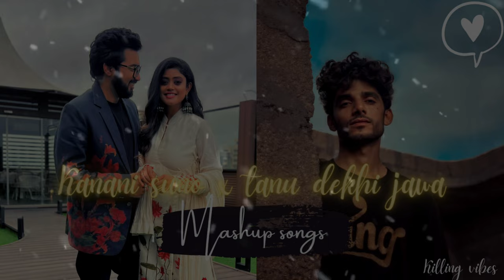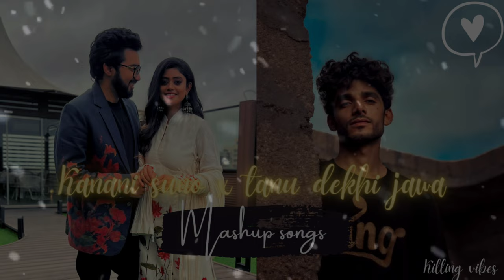KAHANI SUNO 2.0 x TANU DEKHI JAWA ( mashup songs) ||sachetparampara ,kaifi khalil || killing vibes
𝐚𝐛𝐨𝐮𝐭 𝐦𝐞 - 𝐛𝐚𝐚𝐝 𝐦𝐞 𝐛𝐚𝐭𝐮𝐠𝐚 😁😅

𝐬𝐨𝐧𝐠𝐬 𝐤𝐨 𝐨𝐰𝐧𝐞𝐫 𝐤𝐨 𝐛𝐡𝐢 𝐛𝐚𝐭𝐚 𝐝𝐞 𝐤𝐢 𝐡𝐚𝐦𝐧𝐞 𝐬𝐨𝐧𝐠 𝐫𝐞𝐦𝐢𝐱 𝐤𝐢𝐲𝐚 𝐡 🤫😁
title -KAHANI SUNO x TANU DEKHI JAWA ( mashup songs) ||sachetparampara ,kaifi khalil || killing vibes

𝐚𝐛 𝐬𝐨𝐧𝐠𝐬 𝐯𝐢𝐫𝐚𝐥 𝐤𝐚𝐫𝐧𝐞 𝐤𝐞 𝐥𝐢𝐲𝐞 𝐤𝐮𝐜𝐡 𝐭𝐚𝐠𝐞𝐬 -